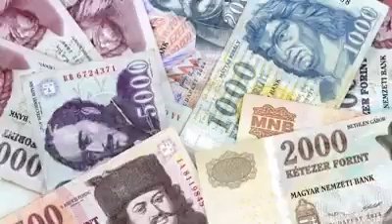Travel to Hungry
Awsome experience travel to hungry.